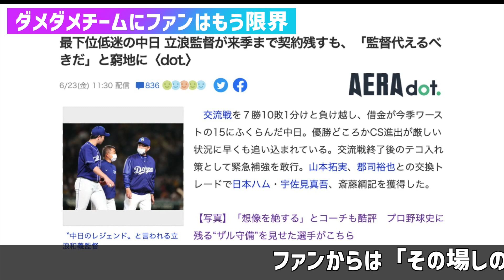【中日ファンだもんで】完全に悪化している！「立浪監督はもう限界。代えるべきでしょう」など批判の声が高まっている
山本拓実の泣き腫らした目にもらい泣き。秘めたる潜在能力を開花させろ

２番指名打者スタメンの鵜飼航丞は2安打1ホームラン1盗塁

初の4番　細川成也が先制2点二塁打二塁打と6号ソロホームラン

名古屋大学卒の松田亘哲が勝負の育成4年目へ　支配下登録はできるのか